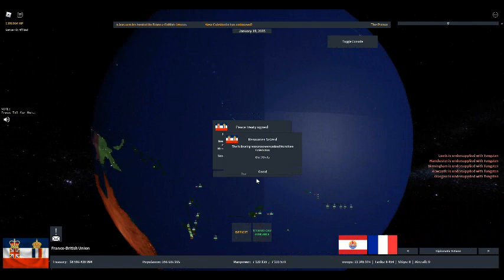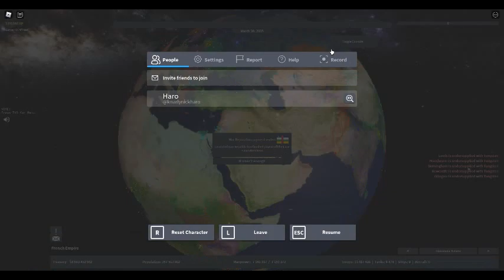forming the French empire in rise of nations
so this is a French empire